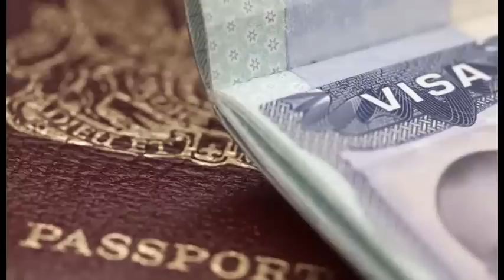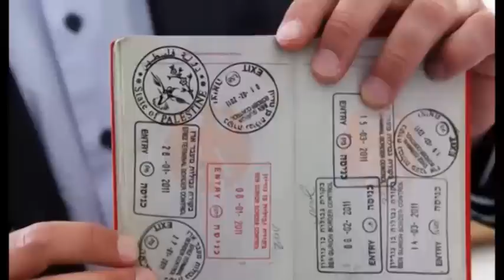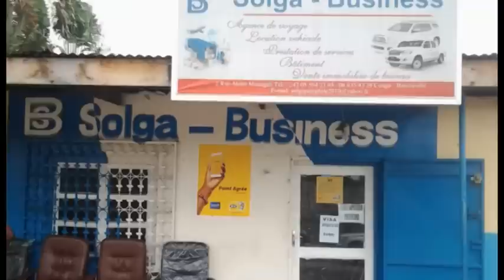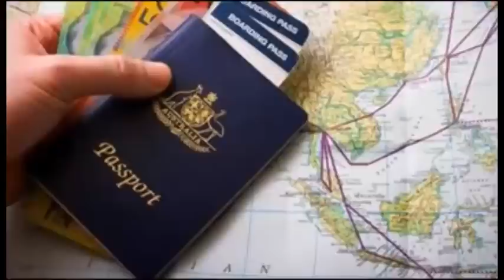CARINE MOKONZI ALOBELI CONTRAT YA MARIAGE NAYE NA THIERRY EZA PONA 3ANS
Conscient du brouillard et du ravin qu'il y'a entre vous et la source de la vraie information, nous nous portons volontaire d'être vos yeux afin de voir à votre place ce que vous désirez voir.
Nous sommes vos oreilles pour entendre ce que vous souhaitez vraiment entendre.
Nous sommes un boeuf accoutumé à la charrue.